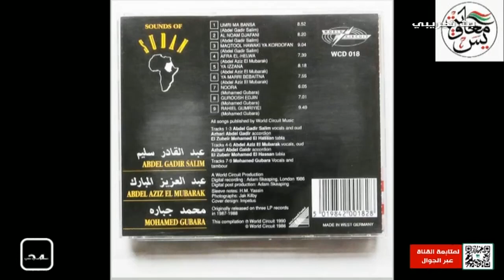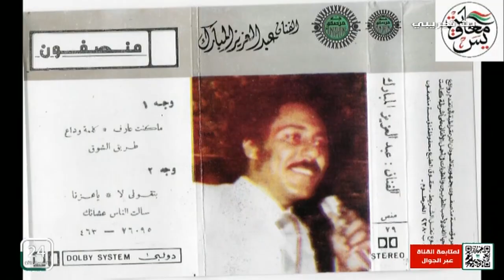يعد الفنان عبد العزيز مبارك الذي غادر دنيانا في أحد مشافي القاهرة في 9/2 / 2020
يعد الفنان عبد العزيز مبارك الذي غادر دنيانا في أحد مشافي القاهرة في 9/2 / 2020 أحد أبرز نجوم السبعينات .. السودان

🗣️ أ . معاوية حسن يس
 👈برنامج المسائية